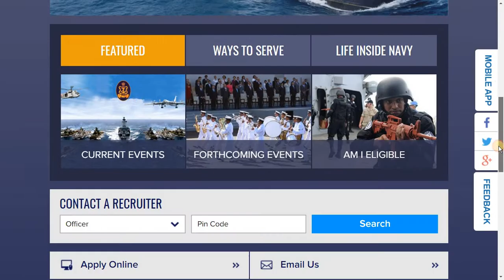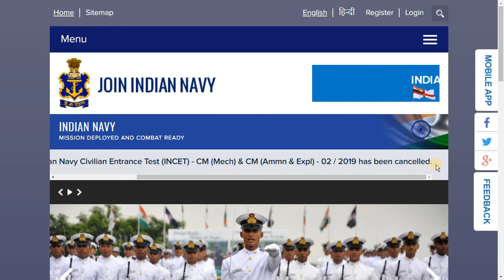Indian Navy Chargeman Entrance Test 2019 (Cancelled)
Indian Navy Civilian Entrance Test (INCET) - CM (Mech) & CM (Ammn & Expl) - 02 / 2019 has been cancelled
Indian Navy Chargeman Online Form 2019 (Cancelled)